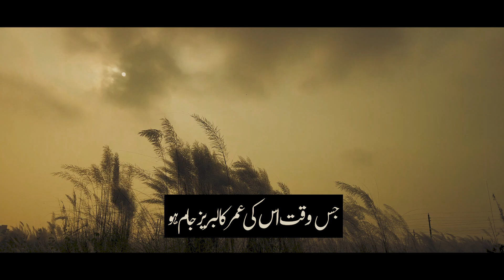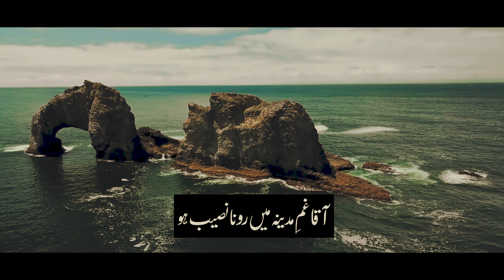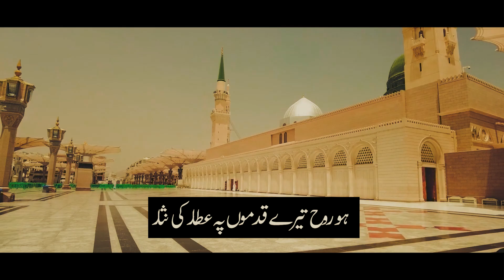Aqaa Gham e Madina Mein Lyrics Naat |Salman Haider| Awwal Studio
Aqaa Gham e Madina Mein Naat
Aqaa Gham e Madina Mein Lyrics Naat

Title: Aqaa Gham e Madina Mein
Reciter: Salman Haider
Label: Awwal Studio